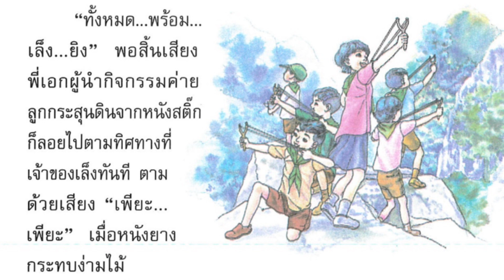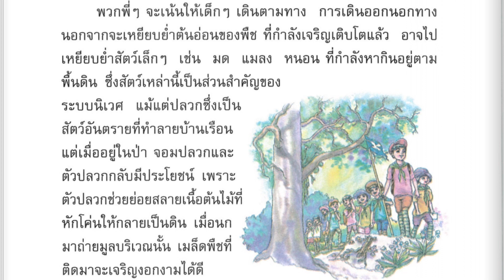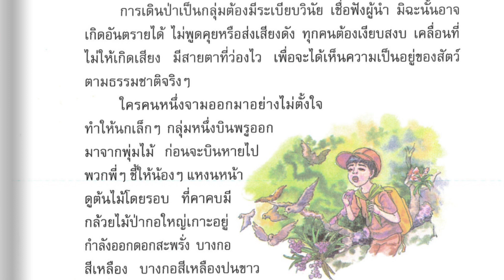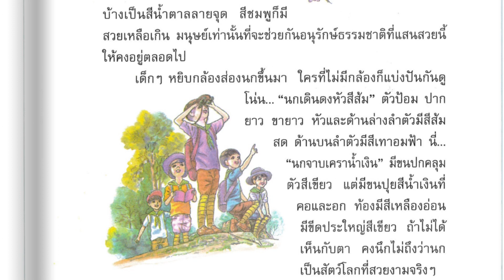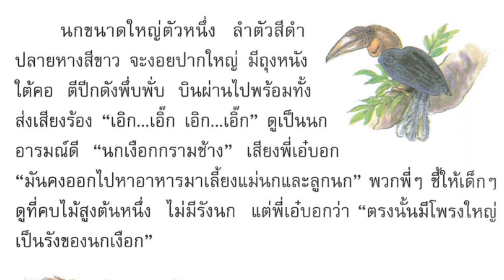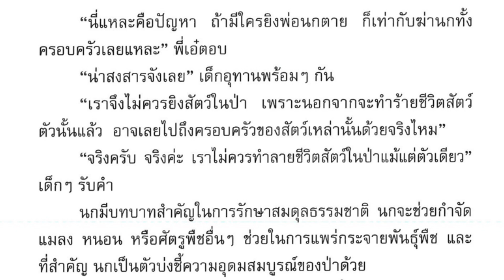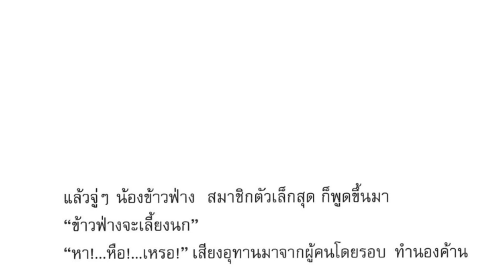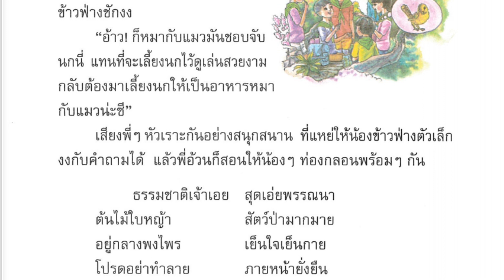อ่านภาษาพาที ป.3 บทที่ 14 เรื่อง ธรรมชาติเจ้าเอย | ครูกวาง